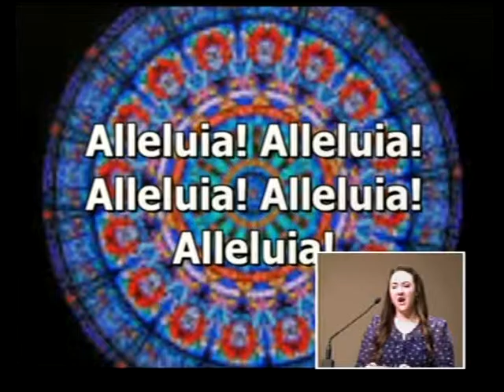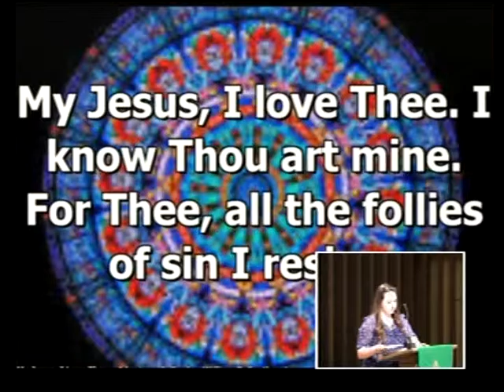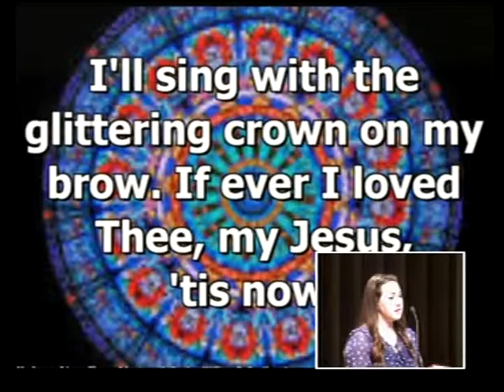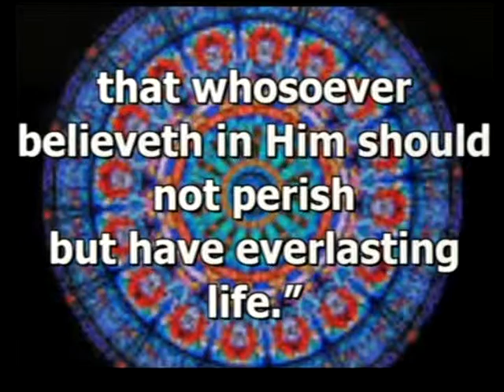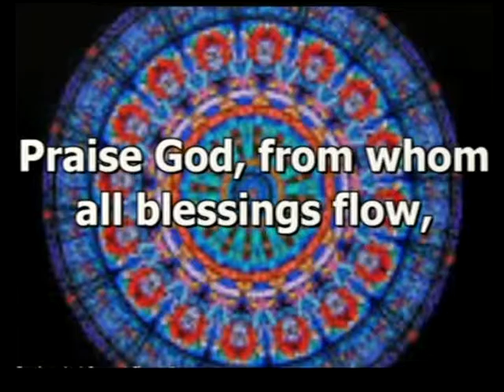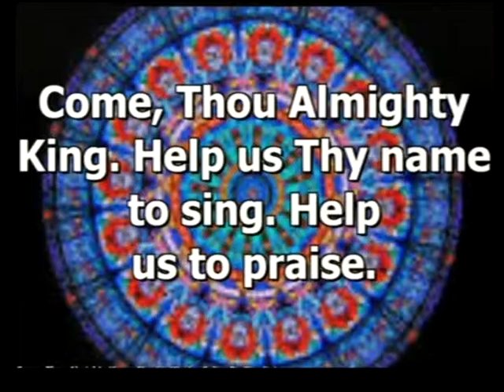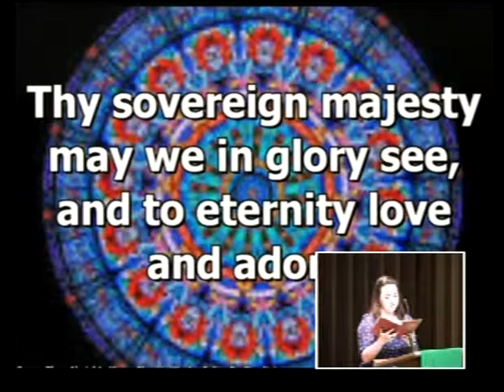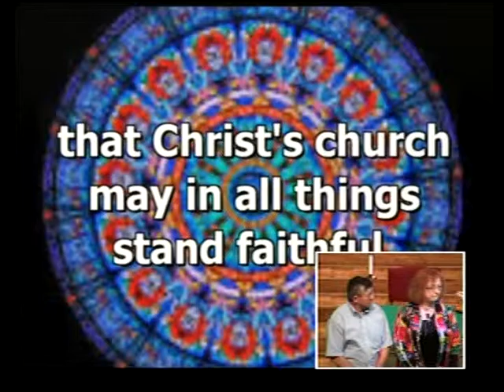2015 08 02tradSvc